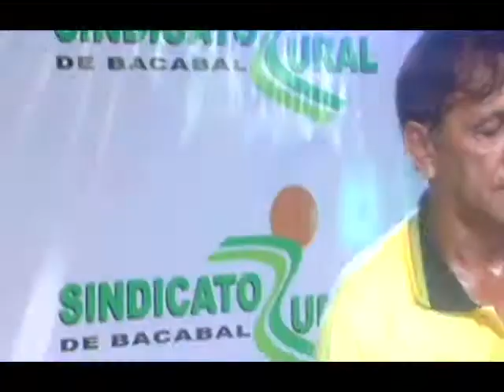SANFONEIRO CHICO DA BUZINA